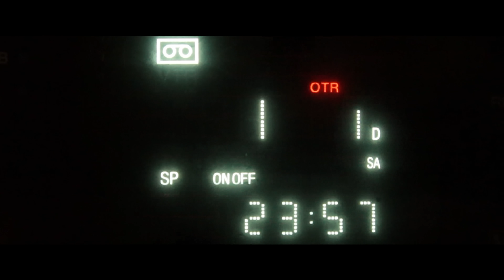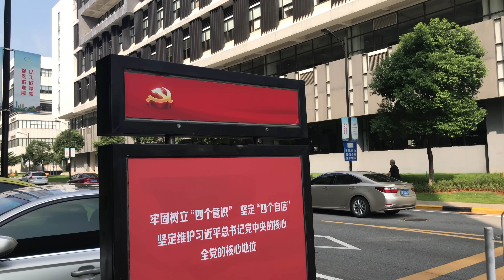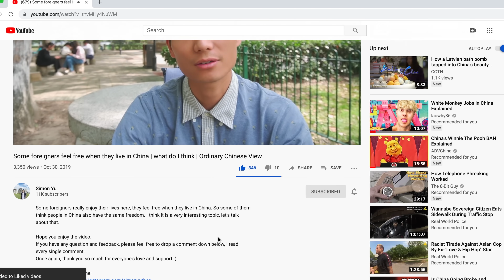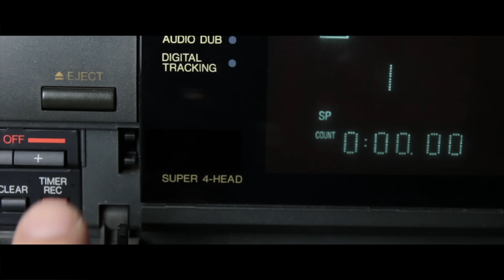Why is China so afraid of Taiwan?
There is a legitimate reason why China actively tries to suppress any mention of Taiwan, companies are lambasted and threatened if they don't call Taiwan a part of China and people get attacked and fired if they forget to include Taiwan in a map of China, why is that? Come and find out!

DOCUMENTARY LINKS:
Conquering Southern China: